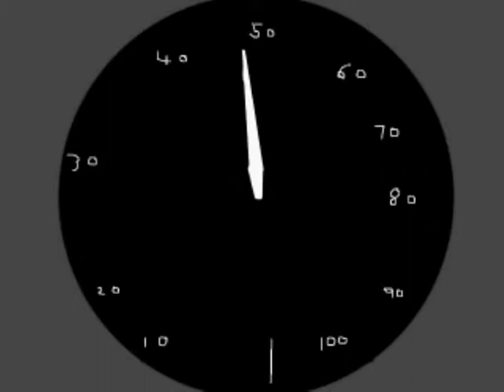Galaxy 4 - Episode 4 - Part 1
Galaxy 4, Episode 1, Part 1
Final Episode
Parts 1, 2 and 4 are missing.
I've removed title sequence and credits to avoid it being deleted.